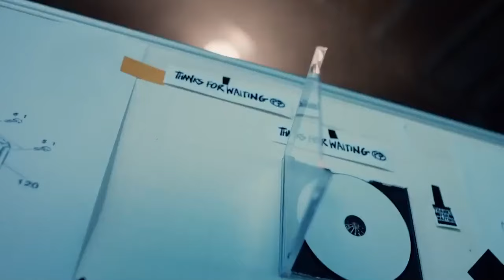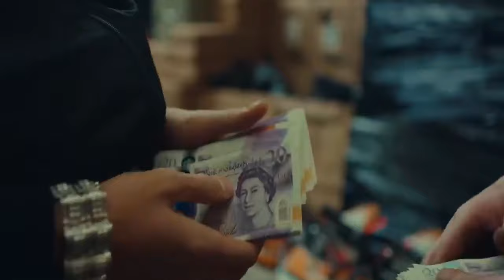Meekz ft. Tunde - Grafters [Music Video]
Meekz ft. Tunde - Grafters

This is a fan remix/mashup not an official song
Beat prod. by N J Crisp